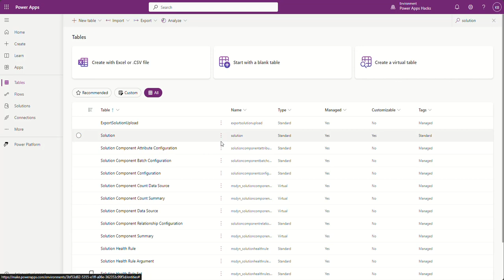Solution | Überblick Microsoft Dataverse Tabelle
▬ Beschreibung ▬▬▬▬▬▬▬▬▬▬▬▬▬▬▬▬▬

▬ Say hi! ▬▬▬▬▬▬▬▬▬▬▬▬▬▬▬▬▬